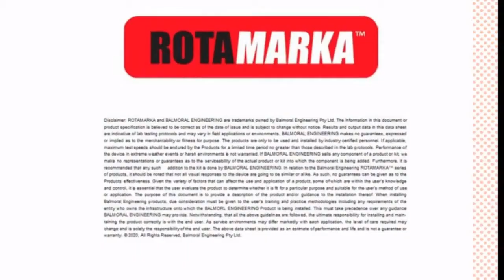Rotamarka Installation Options Including Drone!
ROTAMARKA bird diverter and warning marker can be installed by hot stick, grip all, with a driver, by helicopter or even by drone.